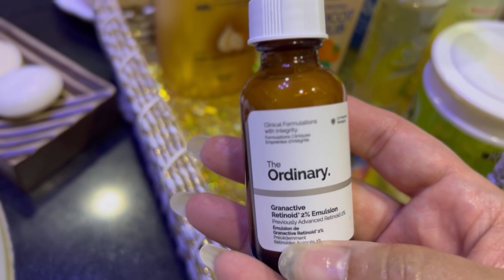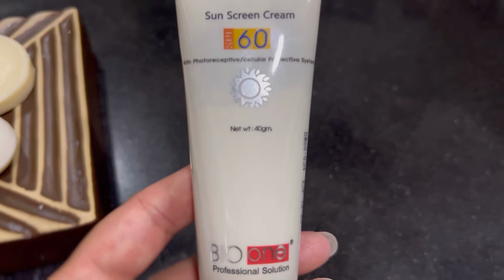Daily 1 Minute Skin Care Routine for a House wife